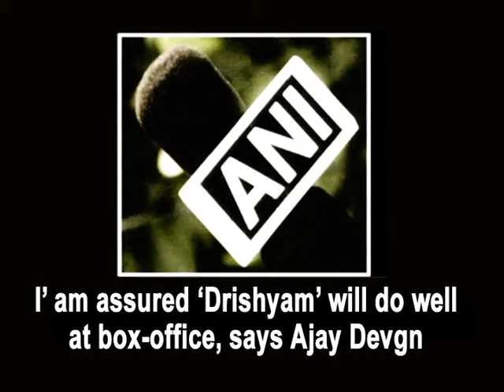I am assured 'Drishyam' will do very well at box-office, says Ajay Devgn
Mumbai, July 9  (ANI): Bollywood versatile actor Ajay Devgn was recently spotted in India's showbiz capital to promote his upcoming thriller drama flick 'Drishyam' along with his co-star Tabu. Whilst addressing the media, the 'Singham' star discussed why this movie will be a hit with the audience even without commercial songs and less promotional strategies. Ajay and Tabu will be seen sharing the screen space after their 1999 movie 'Takshak'. The movie is helmed by Nishikant Kama and is slated to hit the theatres on July 31, 2015.